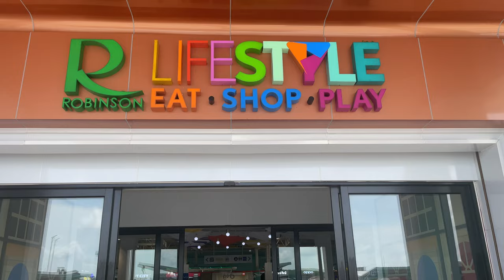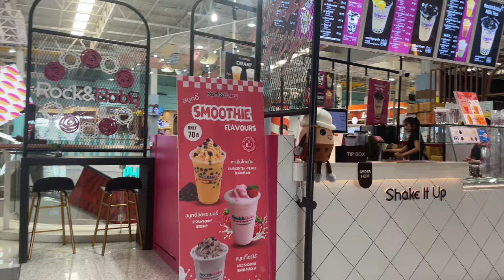Robinson Lifestyle ✅🇹🇭 - New shopping mall in Thalang, Phuket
Welcome to our exciting virtual journey through the electrifying nightlife of Pattaya! Join us as we dive into the pulsating heart of this world-renowned party paradise, where the energy never sleeps. Whether you're a seasoned partygoer or someone seeking an unforgettable experience, this video is your ultimate guide to the sensational nightlife that Pattaya has to offer.